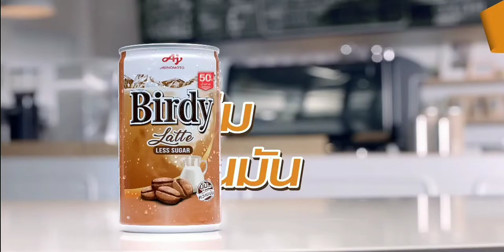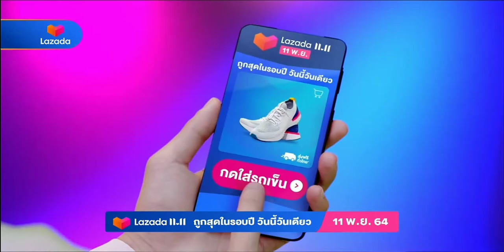โฆษณา 2564 HD | คั่นรายการ ร้องต้องรอด Standing Singer | ช่อง 7 HD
โฆษณาคั่นรายการ ร้องต้องรอด Standing Singer
13 ตุลาคม พ.ศ.2564